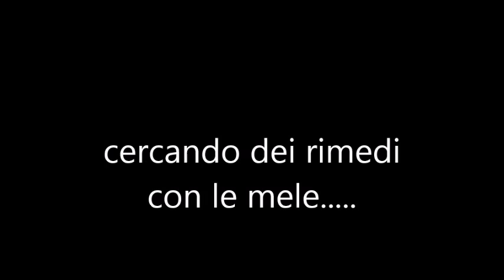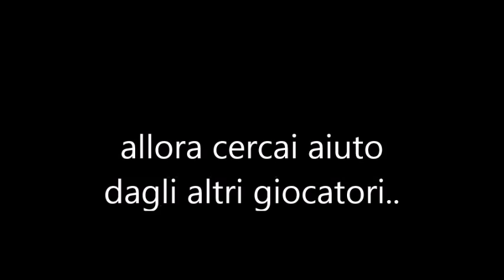Come perdere negli hunger games (tutorial) ep. 1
Sono troppo bravo